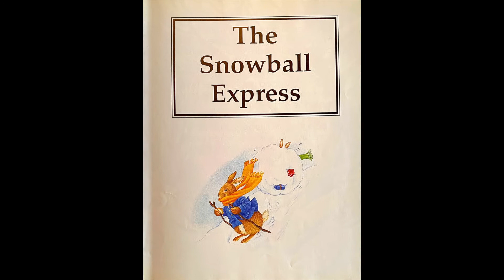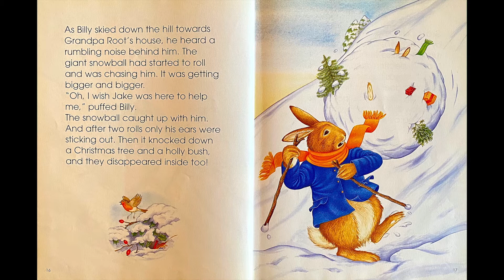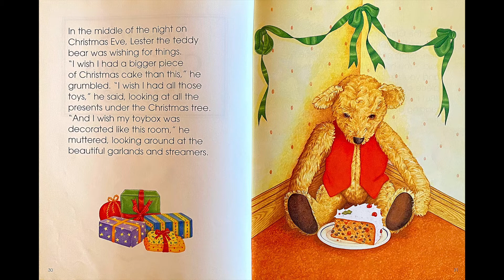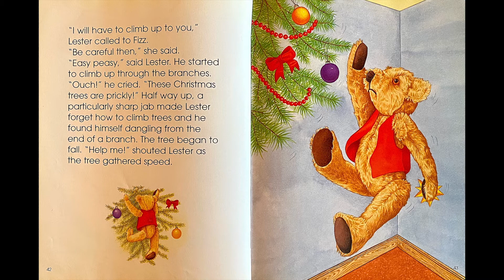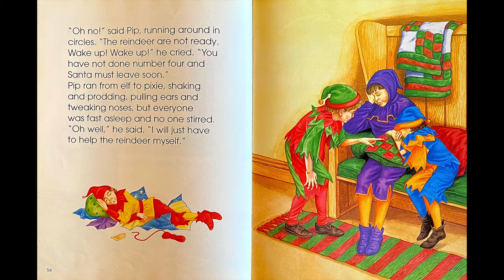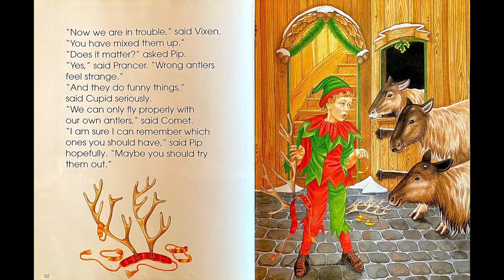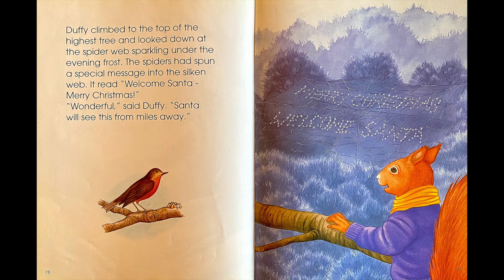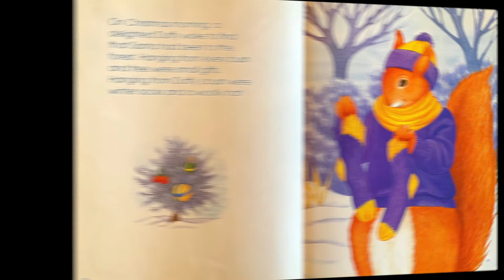Christmas Storybook I Read Aloud I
Christmas Storybook